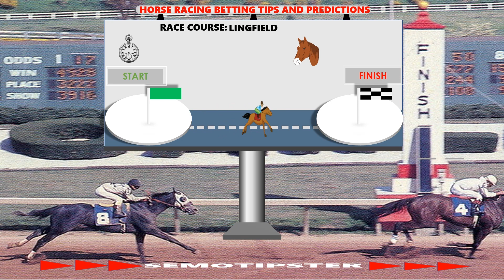Horse Racing Tips Today |08.04.2024|Horse Racing Predictions|Horse Racing Picks|Horse Racing Tips UK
Horse Racing Tips & Horse Racing Predictions:
-Newcastle
-Lingfield
-Wincanton
-Wolverhampton